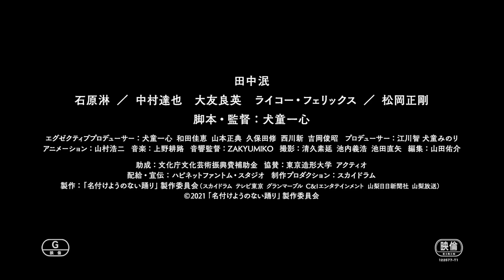名付けようのない踊り - 予告編｜The Unnamable Dance - Trailer｜第34回東京国際映画祭 34th Tokyo International Film Festival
第34回東京国際映画祭　Nippon Cinema Now
『名付けようのない踊り』
監督：犬童一心
出演：田中 泯、石原 淋、中村達也

ダンサーであり俳優でもある田中泯が生涯を賭けて探し続ける「踊り」の核心を、観客が全身で体感する全く新しいダンス映画。過去と今が踊りの中で交錯し、見るものをそのグルーヴに巻き込んでいく。

34th Tokyo International Film Festival - Nippon Cinema Now
""The Unnamable Dance""
Director: Inudo Isshin
Cast: Tanaka Min, Ishihara Rin, Nakamura Tatsuya
A completely new dance movie in which the audience can experience the core of dance, something dancer/actor Tanaka Min has devoted his life searching for.

Ticket Sales start on Oct. 23 Sat.

2021年10月30日（土）～11月8日（月）会場：日比谷・有楽町・銀座地区
誰もが観たくなる映画や誰も観たことがない映画
メジャー大作からアート作品まで
いま東京でしか見られない映画の最前線
きっとあたなのイイネが見つかる10日間。

映画祭Youtubeチャンネルへの登録お願いします。